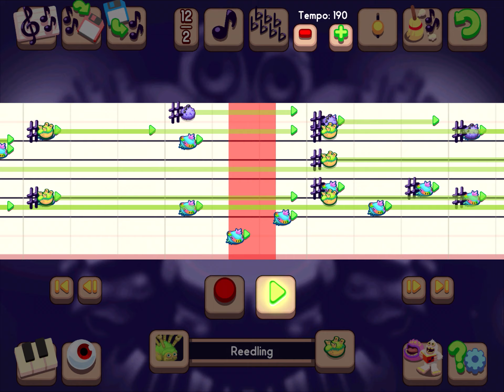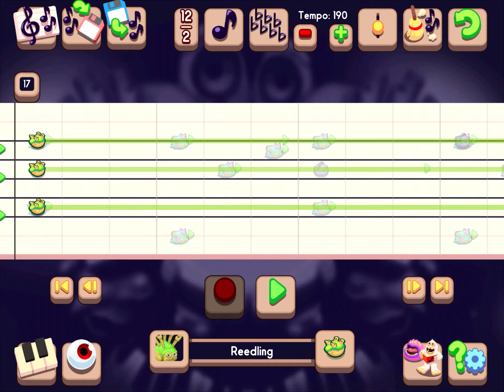Is this “Reedling” sound better with or without the recurring D-Sharp note?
i apologize in advance for completely misnaming the note i’m referring to